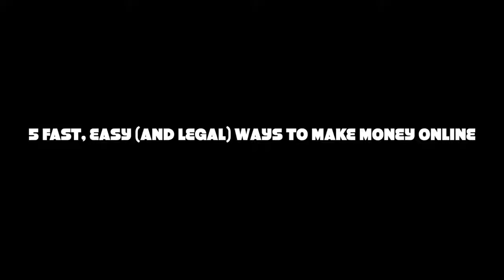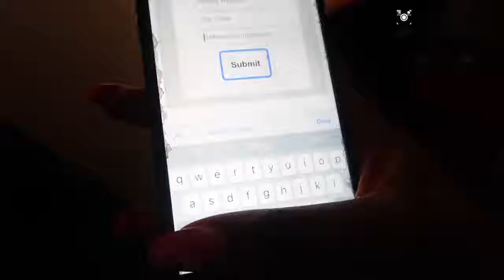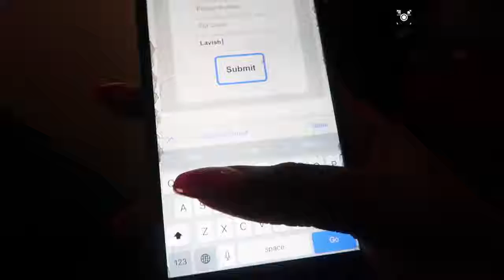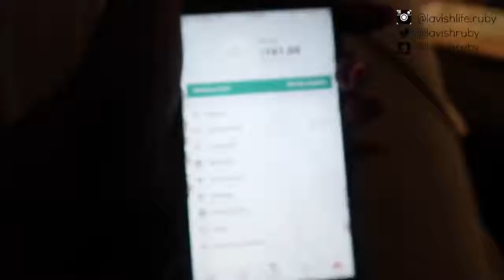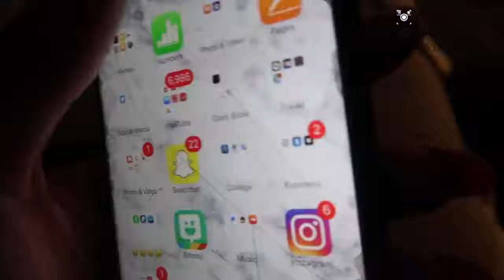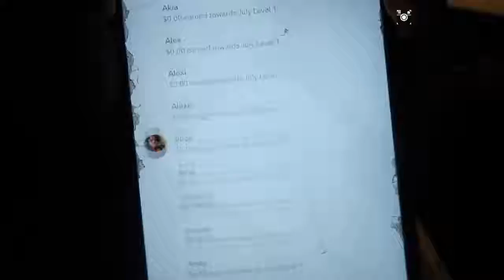TOP 5 BEST WAYS TO MAKE MONEY ONLINE FAST AND EASY THIS SUMMER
lavishrubytv, college vlog parties, College Vlogs, BLACK College Vlogger, premed VLOGGER, money mondays, how to make money fast